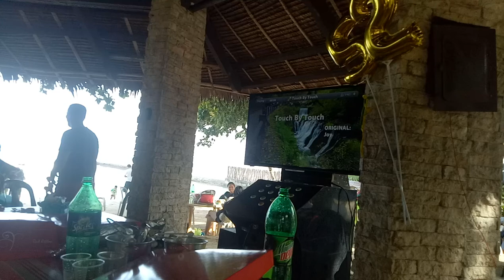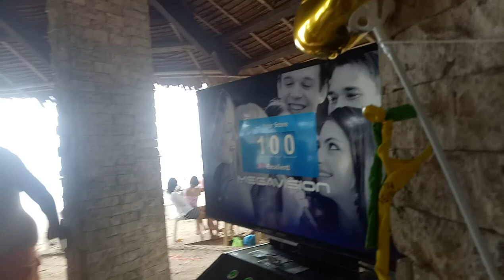The winning song of Felix Duhig